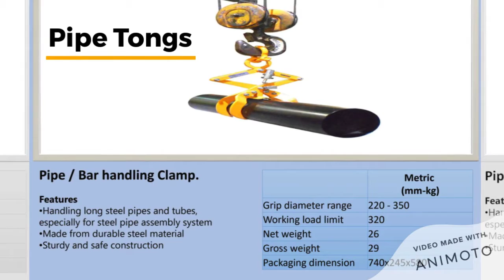Vacuum Lifters, Drum Lifters, Block Lifters, Tongs, Slab Lifters contact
Vacuum Lifters, Vacuum Sheet Lifters, Drum Lifters, Block Lifters, Tongs, Slab Lifters